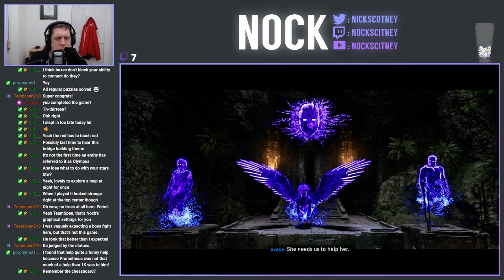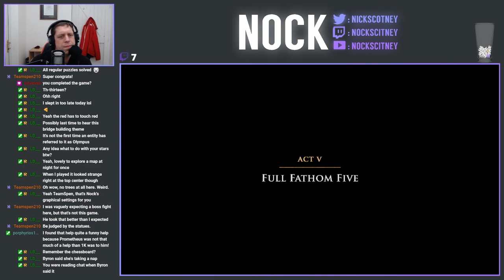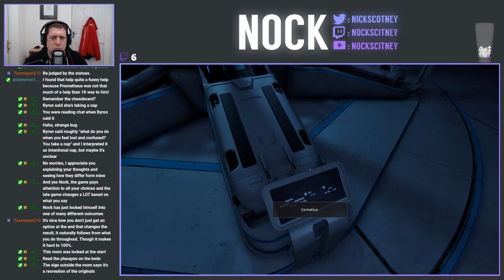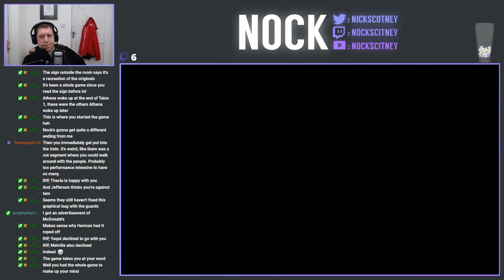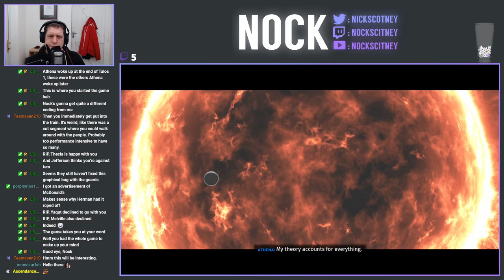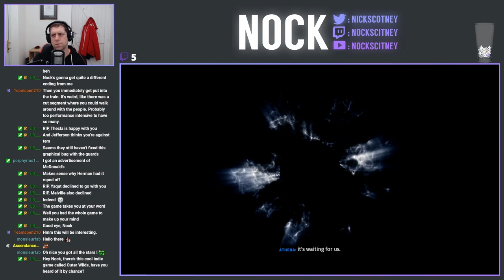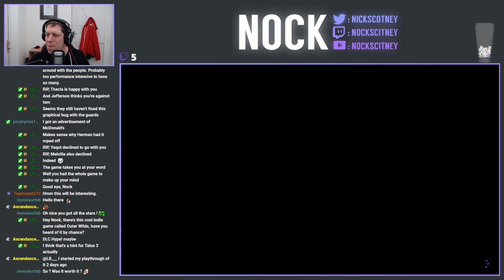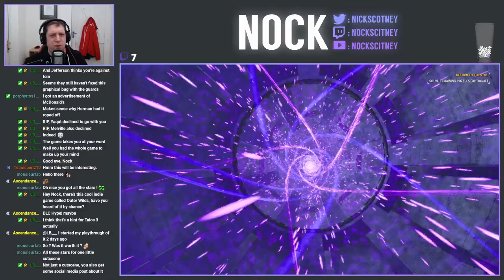Let's Play The Talos Principle II (Episode 35)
Today I'm back in the final puzzle area, W3, before we take on the Mega Structure to rescue Byron.  We're then heading back to New Jerusalem for a brief interlude, where there's new power in charge and things are starting to change.  The real question however, is who will join me on my final journey?  Have we convinced our friends to join us all the way until the end?